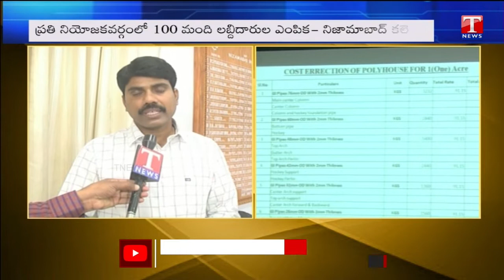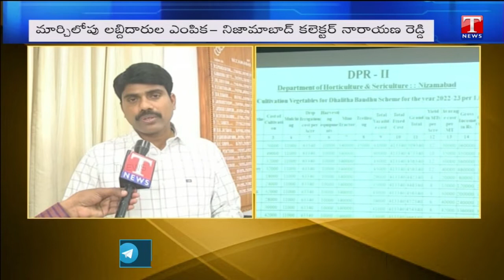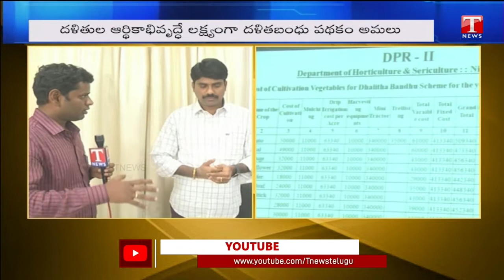Nizamabad Collector Narayana Reddy Face To Face Over Dalit Bandhu Implementation | T News